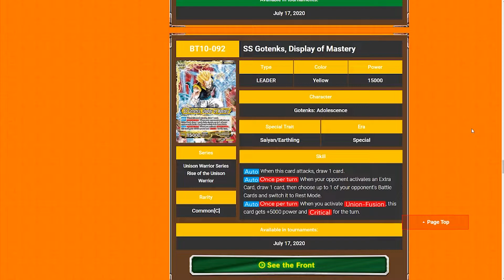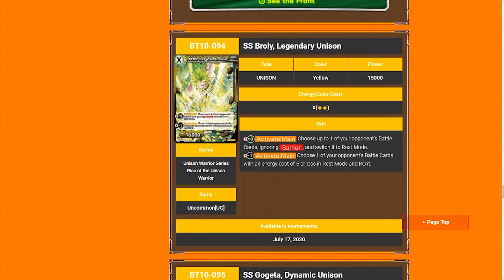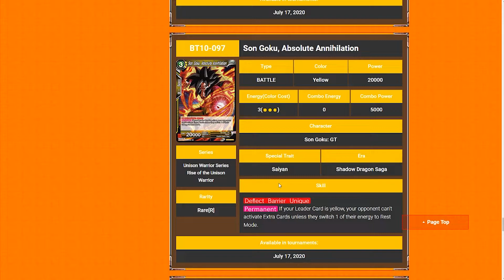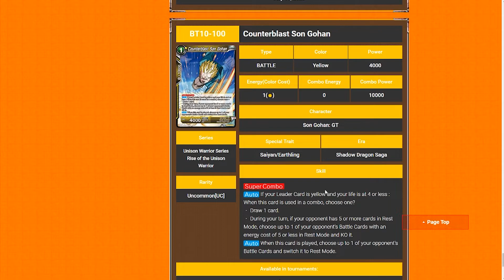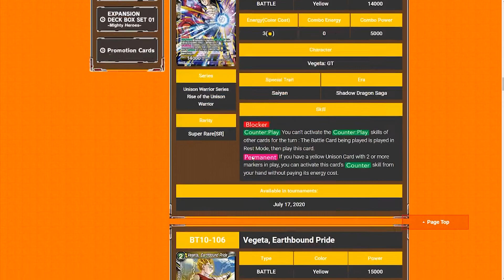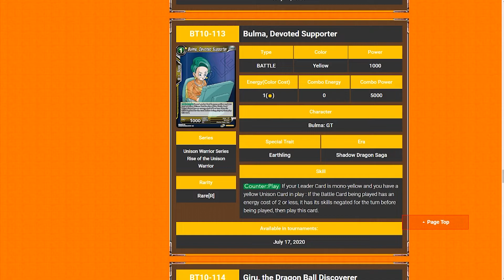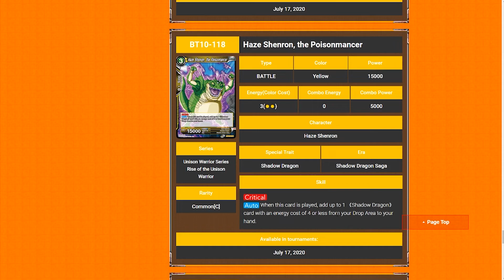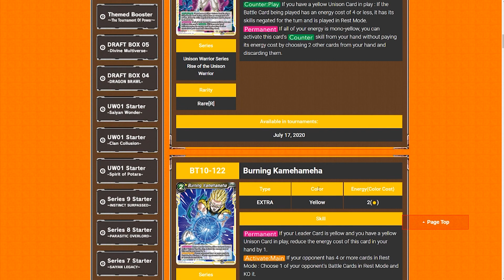Gotenks and Shadow Dragons but they're good!? Set 10 Yellow Reveal! Dragon Ball Super Card Game!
Hello Everyone! Welcome back to another discussion video featuring Set 10's yellow cards! I hope you all enjoy!